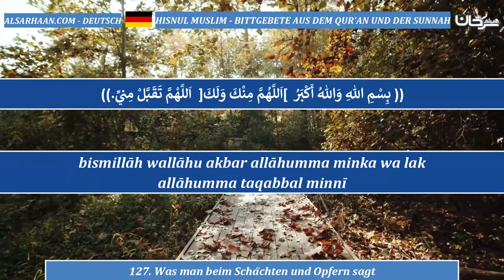127 Was man beim Schächten und Opfern sagt